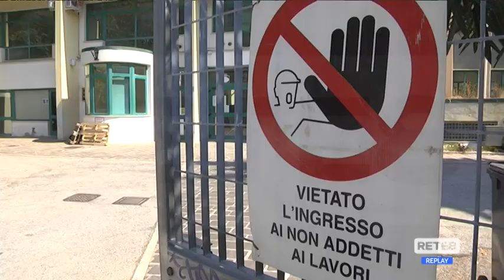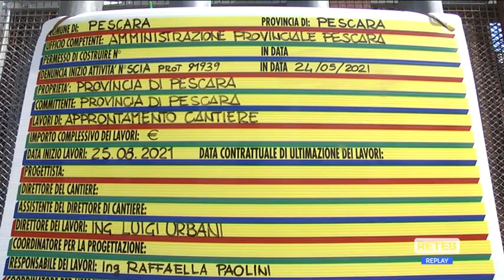Pescara - Liceo Marconi: 26 classi ancora senza aule